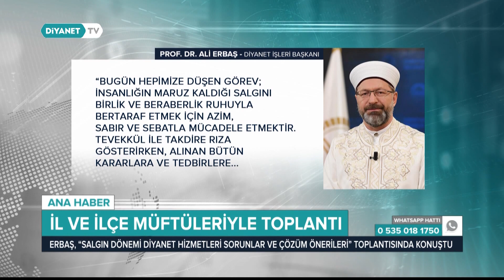İl ve İlçe Müftüleriyle Toplantı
Diyanet İşleri Başkanı Prof. Dr. Ali Erbaş, il ve ilçe müftüleriyle  “Salgın Dönemi Diyanet Hizmetleri, Sorunlar ve Çözüm Önerileri” başlıklı bir toplantı yaptı.